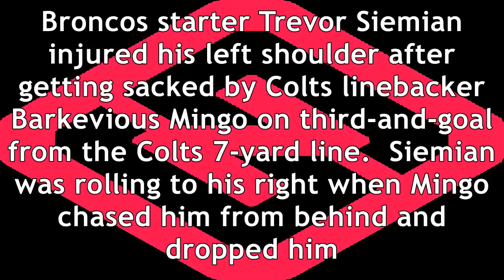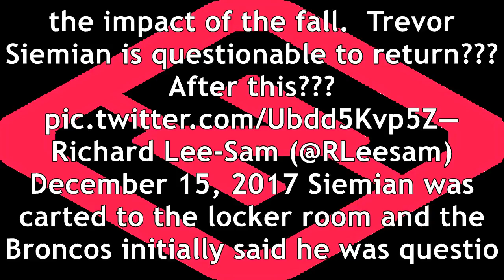Trevor siemian out with left shoulder injury, brock osweiler in at qb for broncos